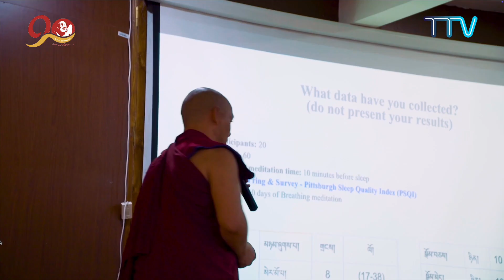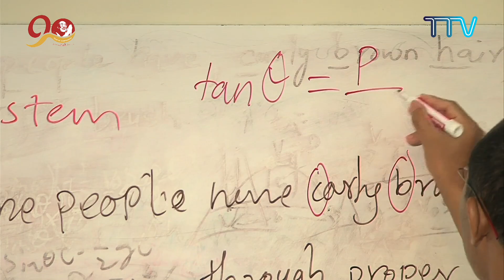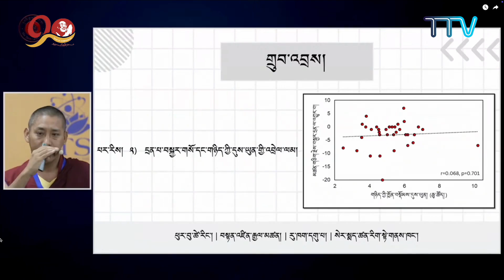(Ep: 267) – Convergence of Science and Spirituality under Emory Tibet Science Initiative (ETSI)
Emory Tibetan Science Initiative Began in 2006 when His Holiness the Dalai Lama invited Emory University to collaborate with the Library of Tibetan Works and Archives to develop a comprehensive and sustainable science education program for Tibetan monasteries and nunneries.

In this episode Dr. Nicole Gerado and Dr. Robin Nusslock, ETSI’s research unit Leaders dives into the Conception, Implementation and Impact of the Emory Tibet Science Initiative.